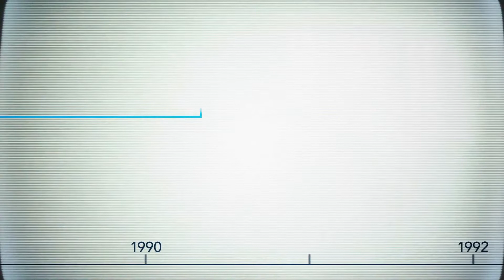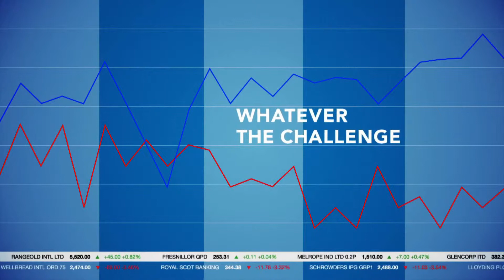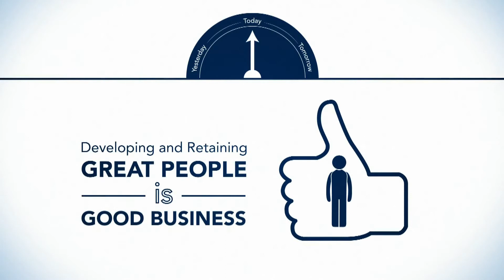Investors in People - Good People Great Business